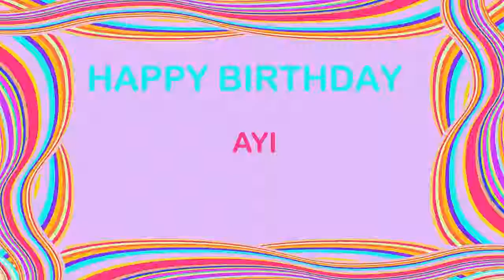Ayi Birthday Postcards & Postales